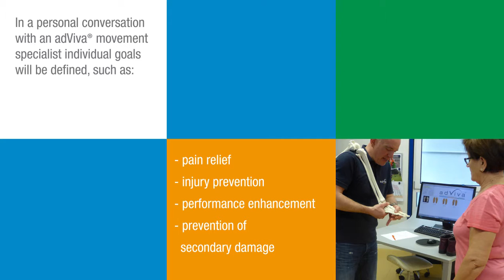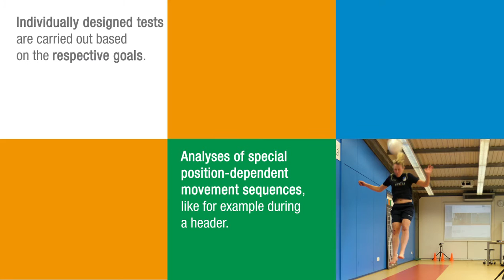adViva Gait Analysis and Movement Training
A video-assisted gait analysis records individual movement patterns and displays the performance. Together with the movement-specialist you can see deviations, which could be the basis for pain. You might also find opportunities to enhance performance.